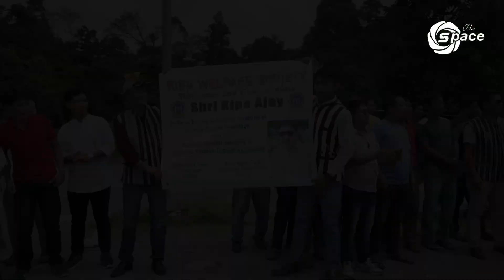KIPA AJAY RETURNS AS NEW TREASURER OF 'ALL INDIA FOOTBALL FEDERATION' (AIFF)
KIPA AJAY RETURNS AS NEW TREASURER OF 'ALL INDIA FOOTBALL FEDERATION' (AIFF) | STATES RECENT RIJIJU-BHAICHUNG ROW TOTAL RUBBISH & BASELESS ACCUSATION